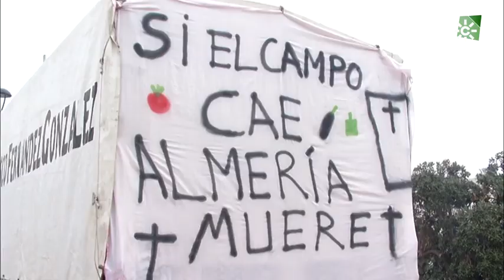Agricultores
Sinopsis: Los agricultores andaluces vuelven a movilizarse esta semana para pedir precios justos. Bajo el lema ‘si el campo no produce, la ciudad no come’, denuncian la baja rentabilidad de los productos agrícolas, que aboca a muchos de ellos a la ruina.
Emitido el sábado 15 de febrero de 2010 en Canal Sur Televisión

15/02/20